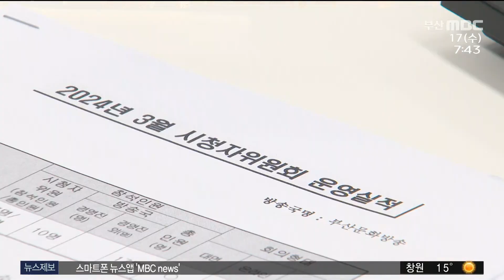부산MBC 4월 시청자위원회 개최 (2024-04-17,수/뉴스투데이/부산MBC)